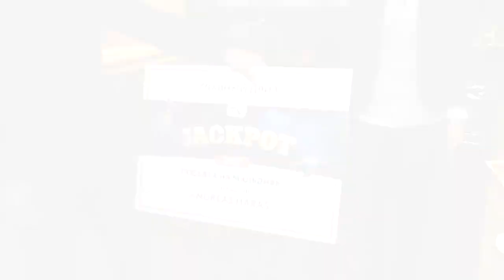Вручение главного приза JACKPOT KARTINA.TV - "Поездка на Мальдивы на двоих"